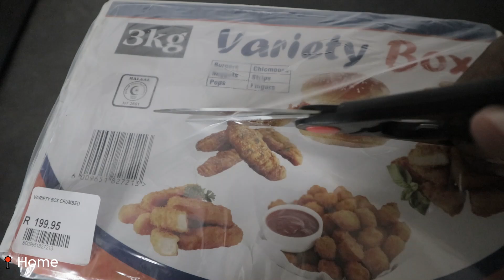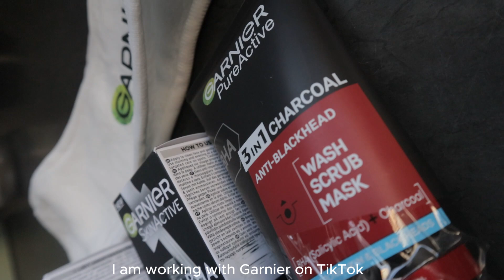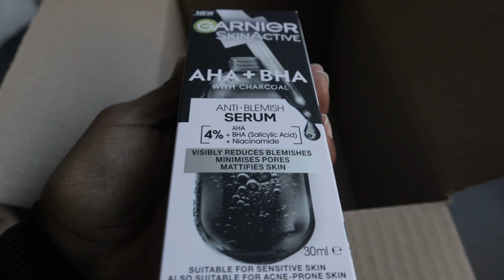SILENT VLOG 5: Garnier sent me a package | Netball match | Fruitstop variety unboxing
Hola? Vede? Skhipani?

Bangs on locsCrackers for lunchGoodfriday prepsdreadlockssouthafricanyoutubervlogsweeklyvlogsweekvlogsilent vloggerstudio vlog packing ordersslow living lifestyleSilent vlogaesthetic mini vlogtoy poodle vlogSilent vlog aestheticslow living vlogsouth africaproductive morning routineSilent vlog south africaaesthetic vlogslow living silent vlogSilent vlog no music